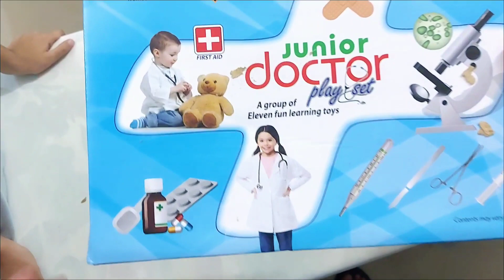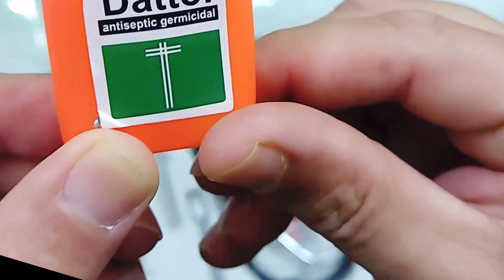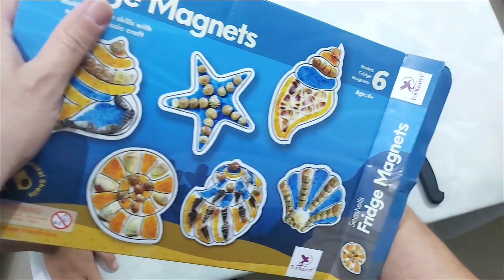Unboxing 5 Toys Part-1 | Surprise gift | Opening Video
Unboxing 5 Toys Part-1 | Surprise gift | Opening Video | Unboxing video

Discover the enchantment of Indian toys through our unboxing channel! 🇮🇳✨ Dive into a world of vibrant colors, cultural delights, and playful surprises.

From traditional treasures to the latest trends, join us as we unwrap the rich tapestry of Indian toy wonders. Each video is a celebration of heritage, excitement, and the joy of unboxing. 🎁🌟